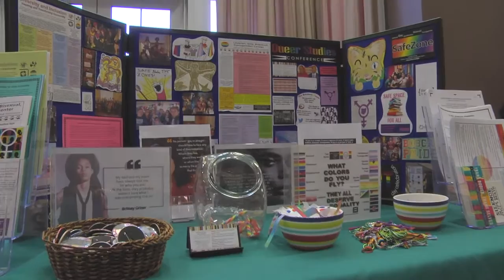OHIOUnity Campaign Video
Ohio University student-athletes share their perspectives on being leaders within the campus community in conjunction with the OHIOUnity Campaign.